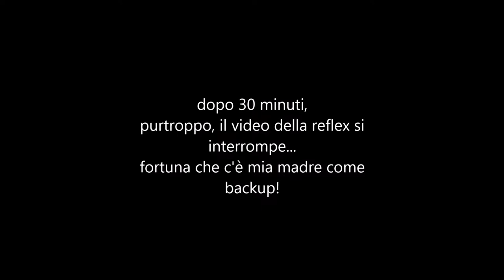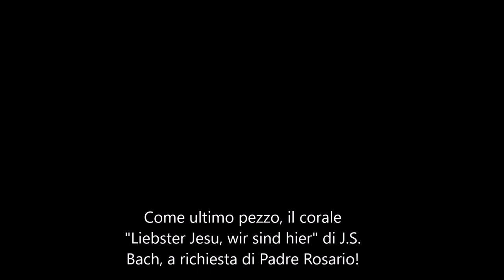Concerto d'Organo, Matteo Saverio Grasso, San Paolo (Ortigia), 27/12/2018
Bruhns, praeludium in E minor: 07:52
Bach, "wo soll ich flihen in", BWV646: 13:15
Buxtehude, Tocata BuxWV155: 15:23
Bach, "O Mensch, bewein dein Sunde Gross", BWV622: 23:48
Gigout, Toccata in si minore: 27:33
Improvvisazione libera, Matteo Saverio Grasso: 30:56
Improvvisazione su temi natalizi, Matteo Saverio Grasso: 37:07
White Christmas, arrangiamento jazz in concerto, Matteo Saverio Grasso: 46:01
Bach, "Liebster Jesu, wir sind hier", BWV731: 48:15